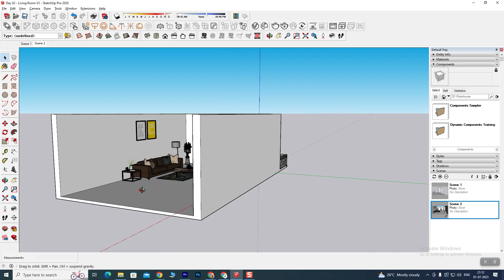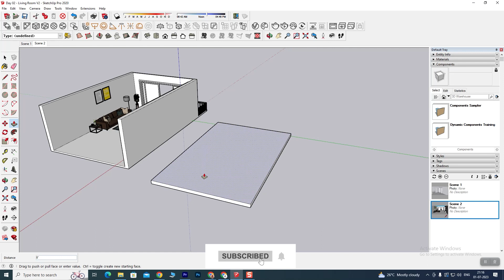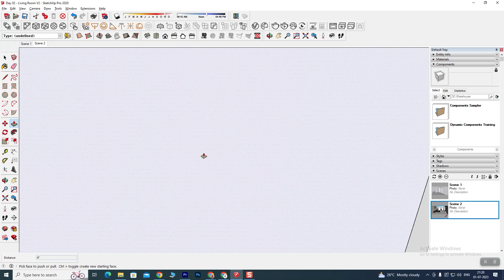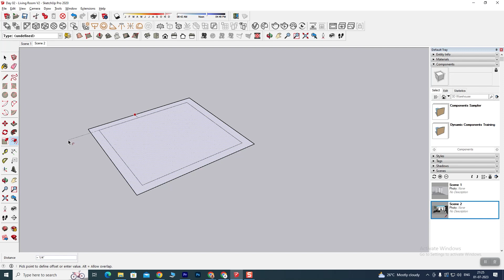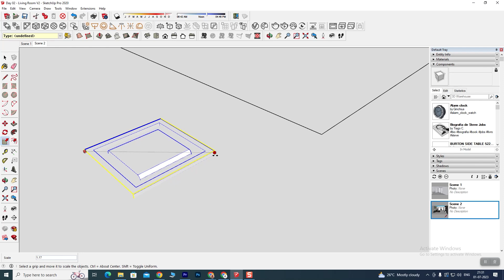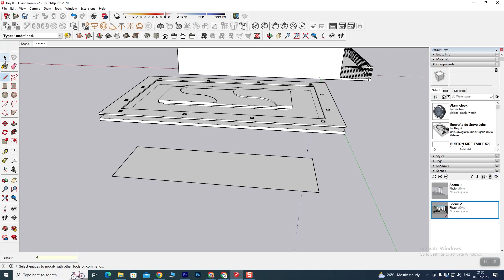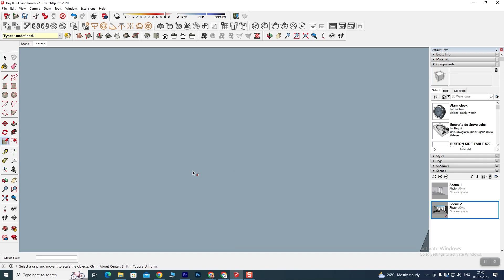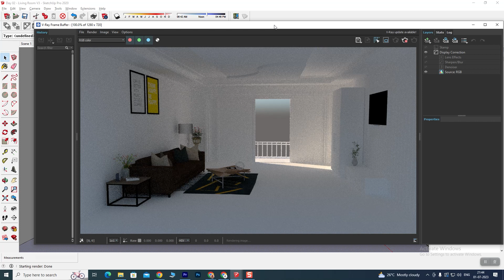🥇6. ROOF CEILING DESIGN in Sketch UP for Beginners💥 Complete Guide in Sketch Up😱😱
Hi Friends,
 In this video, you will learn Ceiling Design in sketch Up easily and quickly. So please watch till the end. It's the essential video for you guys.
If any queries please drop your questions in the Comment box.

◾ Drop your question in the Comment Box I will solve your question in the very next video.

◾ About :
 Hi,
This is my YouTube Channel "Creative Learning Center" where you can learn Exterior Design & Interior Design with all techniques and tricks professionally as well as Live Site Visits with practical design.